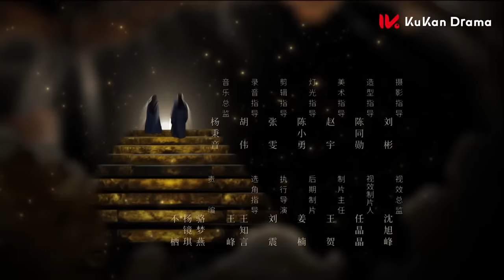ENG SUB【The Legend of Shen Li】EP1 | The runaway Prince falls to the Human Realms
【Name】The Legend of Shen Li
【Genres】Romance, WuXia, Fantasy
【Starring】Zhao Liying, Lin Gengxin
【Synopsis】The ancient gods died, and there is only one last god in the world - Xing Zhi. In the battle of the immortals and demons, he turned the tide by himself, and since then, Du Men has been swept away, and his traces are hard to find. As the queen who was born with a pearl in the devil world, Shen Li's life was bright and dazzling. But on the occasion of her thousand-year-old birthday, the claws of political marriage were scratching their heads. On the way to escape from the marriage, Shen Li was beaten back to the original form of a phoenix and fell to the world with injuries. The fate of the two is tightly linked by a seemingly casual transaction.